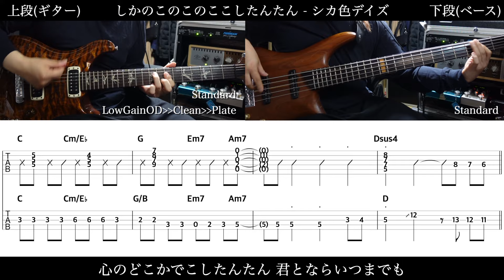【TAB譜】しかのこのこのここしたんたん - シカ色デイズ(TV OP Size)【ギター&ベースで弾いてみた】tab 鈴木悠介 SMP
メンバーシップにてサポートよろしくお願い致します

楽譜、ピックの販売はギターストアにて
音楽機材ブログ『すーさんのギターブログ』
グッズショップ『すーさんのグッズショップ』

⚠️注意⚠️
この動画に音源は入っていません。
ギターやベース、歌の練習にどうぞ。